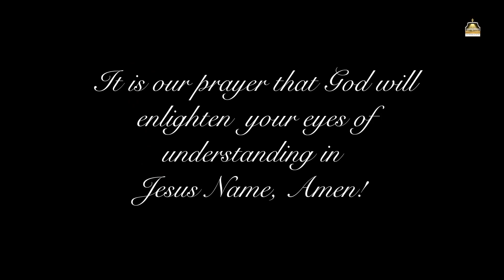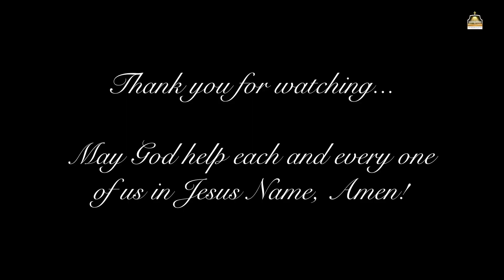THE AUTHORITY OF A FATHER by Bro Ade || Father's Day 2022 || TFCOG TV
God has given our fathers an authority to bless and equip their children. This video highlights who is a father and the authority of a father. God bless you as you watch!

Note: We are still focusing on "SERIES ON PERILOUS TIMES".

Check out other videos you might find helpful